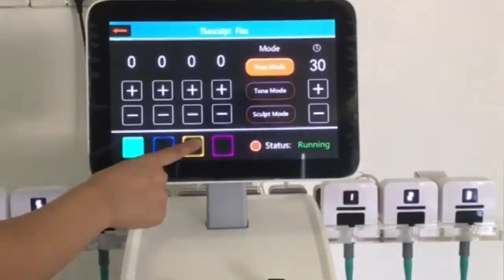TruShape ID +Flex Redefining Muscle